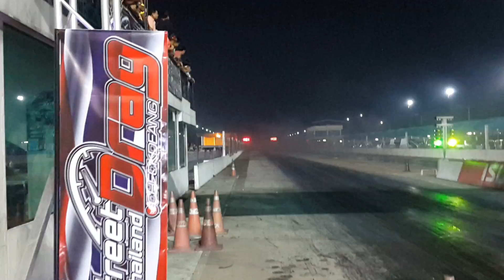รถตู้ a14.4 & b16.1 sec. งาน street drag thailand